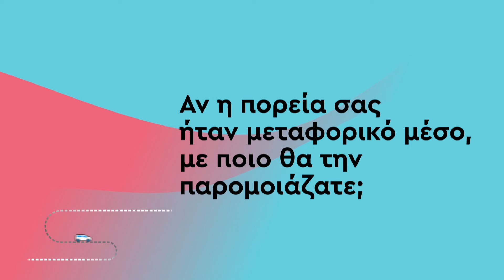Γιάννης Κικίδης | RouteLab on the Go...Catch a glimpse! 😉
💻Dialog Semiconductor,  Renesas,  Eyelead Software, Orange Grove , Ελληνική Βιομηχανία Αναδυόμενων Τεχνολογιών Σύλλογος (HETiA), είναι μόνο μερικές αποδείξεις ότι ο κύριος Ιωάννης Κικίδης είναι ένας κατ’ εξακολούθηση entrepreneur.

🚐Στο RouteLab φέρνει τα τριάντα χρόνια επιχειρηματικής εμπειρίας στους κλάδους λογισμικού, ηλεκτρονικών και ημιαγωγών και το πάθος που τον οδηγεί να συνεχίζει να εμπνέεται και να δημιουργεί ομάδες και επιχειρήσεις στον χώρο των τεχνολογικών καινοτόμων επιχειρήσεων.